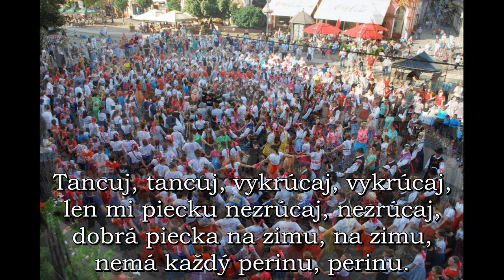Tancuj, tancuj, vykrúcaj - Železiarik (s titulkami)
Železiarik 2005